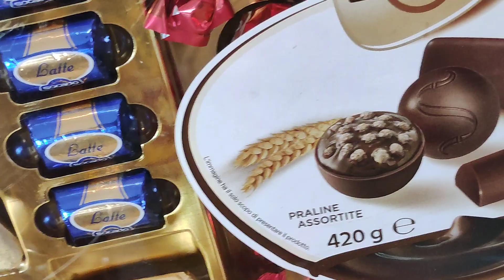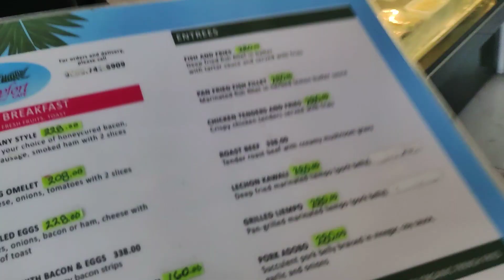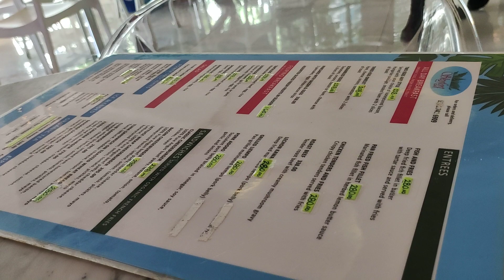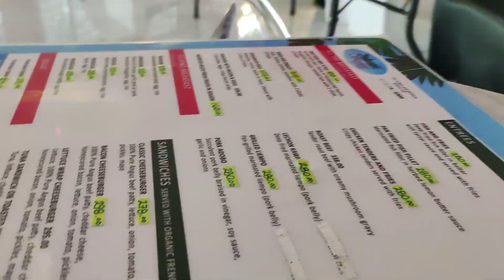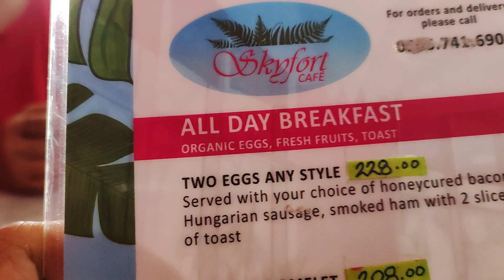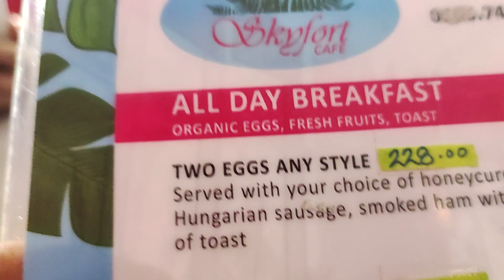24K GOLD 230 PESOS ONLY IN SKYFORT CAFE LOCATED AT PARIS BEACH CLUB AZURE URBAN RESORT RESIDENCES